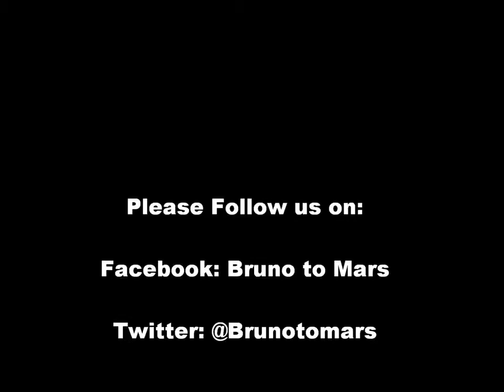Bruno Mars Tribute